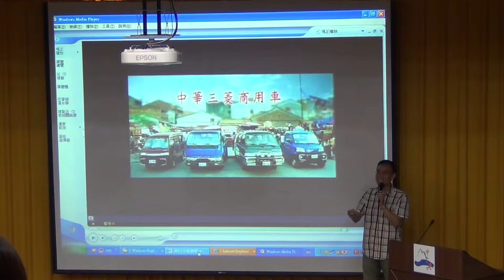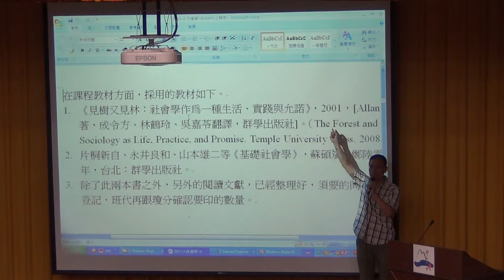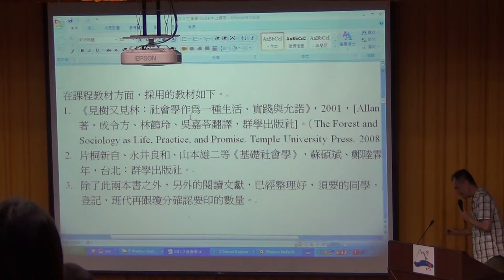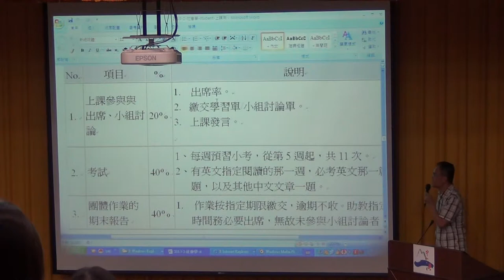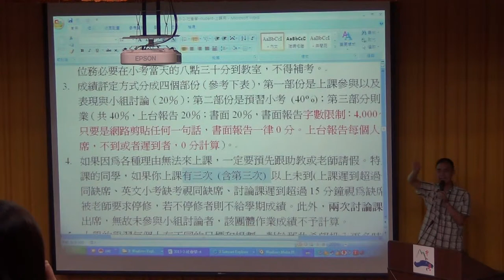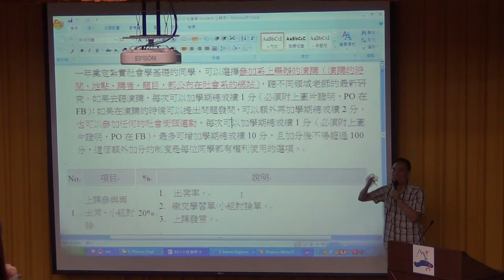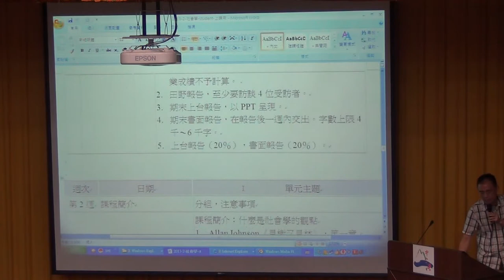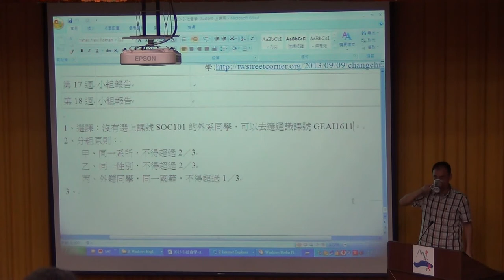《國立中山大學》社會學(王宏仁教授)02